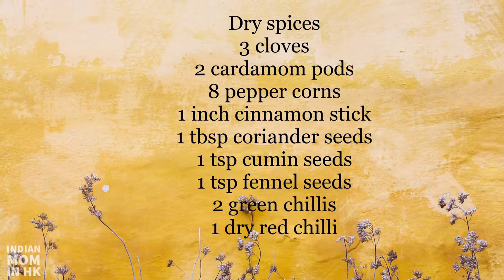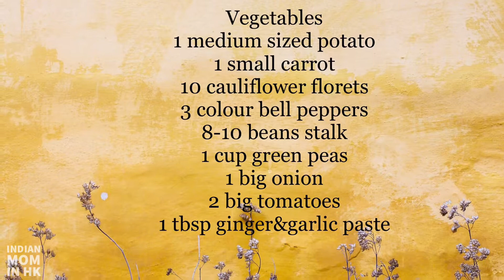Mixed Vegetable Curry | Veg Kurma | Restaurant Style | Indian Mom In HK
I make videos about travel, food recipes, fun vlogs, and even ideas for kids' activities. And a lot more!